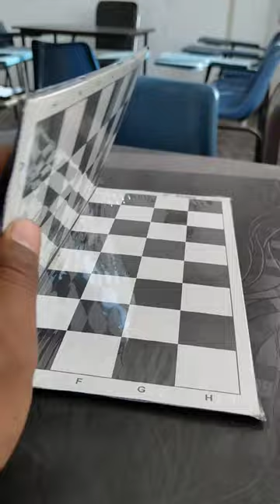Chess Photography Hack ♟️/ photoshoot ideas 💡.